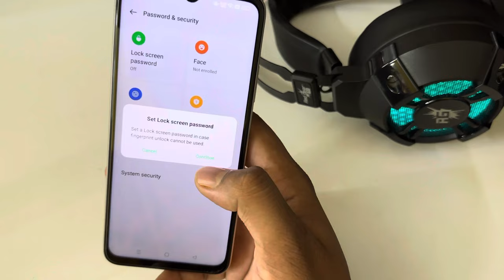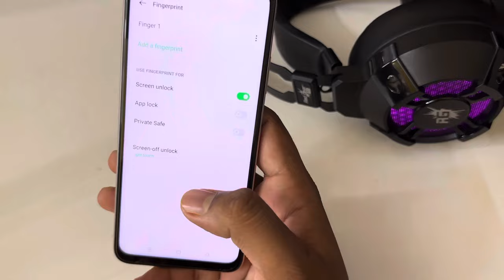Oppo a58 4g display fingerprint setting/Oppo a58 4g fingerprint screen lock/fingerprint sensor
topic.

Oppo a58 4g in display fingerprint setting
Oppo a58 4g me in display fingerprint kaise lagaen
Oppo a58 4g display fingerprint
Oppo a58 4g me screen mein fingerprint lock kaise lagaen
Oppo a58 4g screen fingerprint lock setting
Oppo a58 4g me in display fingerprint lock kaise lagaen
Oppo a58 4g in display fingerprint lock
fingerprint
Oppo a58 4g fingerprint
Oppo
display fingerprint